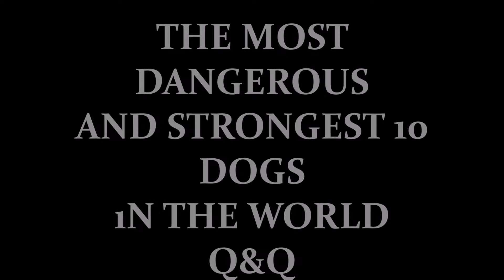DÜNYANIN EN TEHLİKELİ 10 KÖPEK TÜRÜ - The Most Dangerous and Strongest 10 Dogs in The World - HD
The Most Dangerous and Strongest 10 Dogs in The World - HD Dünyanın En Tehlikeli ve Güçlü 10 Köpeği